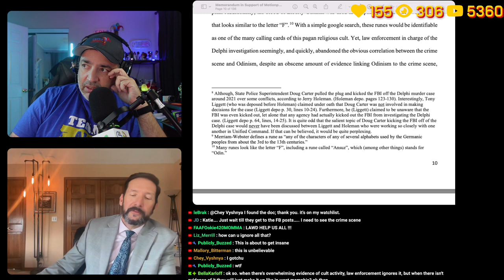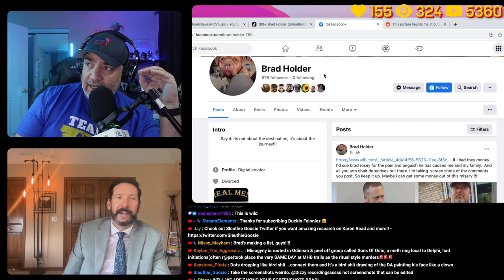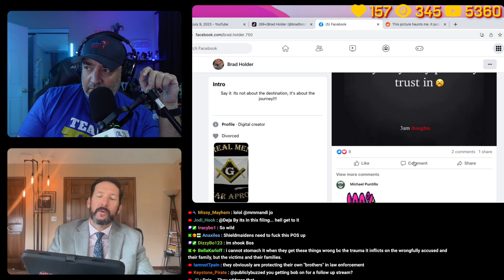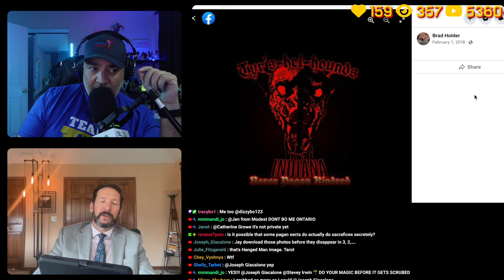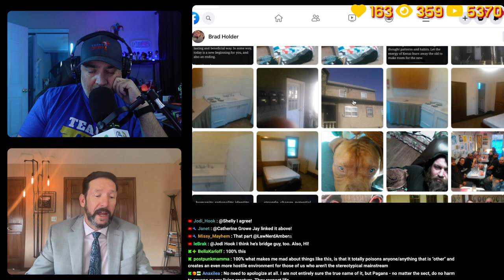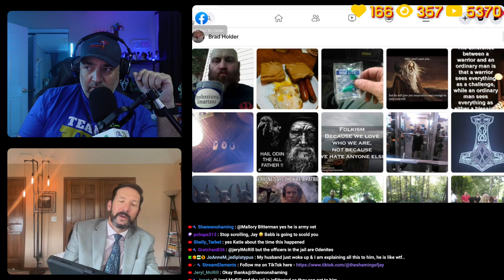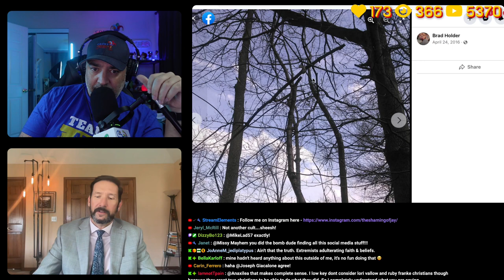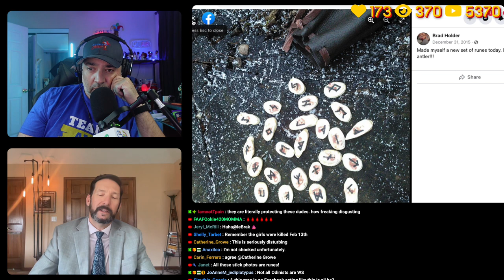Jay And Not So Silent Bob @DefenseDiariesPod Review Brad Holder's Facebook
JayBoNation MERCH!